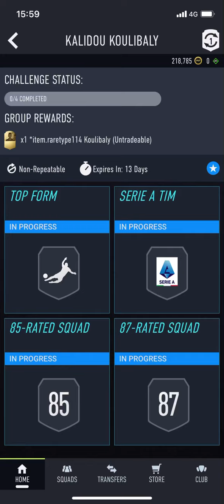POTM KALIDOU KOULIBALY SBC - FIFA 22 ULTIMATE TEAM CHEAPEST SOLUTION